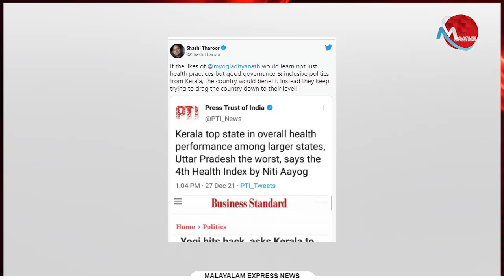യോഗിയെചാരി സുധാകരനെ അടിക്കുന്നു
Tag-Generator-Youtube-malayalam news-global